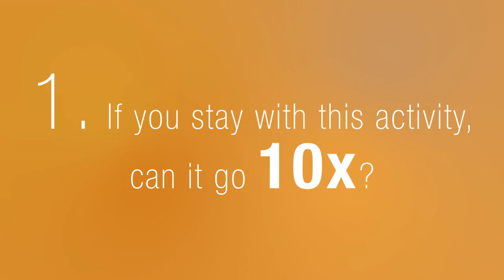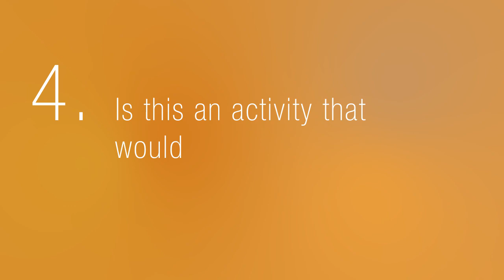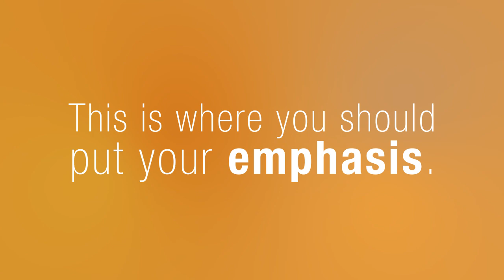How To Grow Your Business Faster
Want the secret to exponential growth? Start by answering these four questions.

If you’re looking to accelerate the growth of your business, you’re not alone. Thousands of entrepreneurs come to Strategic Coach® with the same goal in mind, and every one of them benefits from considering their current practices and processes through a future-focused framework. In this video, Dan Sullivan shares the four questions he always asks to get you growing faster, today.

►Please take a moment to comment and let us know what you thought of this video.

In his book The 25-Year Framework, entrepreneur coach Dan Sullivan shares how a simple mindset shift led to exponential breakthroughs in his business and showed him that anything is possible.

Dan Sullivan is founder and president of The Strategic Coach Inc. and the top business coach to entrepreneurial individuals and groups around the world. A visionary, an innovator, and a gifted conceptual thinker, Dan has over 40 years’ experience as a highly regarded speaker, consultant, and strategic planner. Connect with his online profiles for entrepreneurial insights, tips, motivation, and inspiration on a daily basis. Dan’s strong belief in and commitment to the power of the entrepreneur is evident in all areas of Strategic Coach® and its successful coaching program, which works to help entrepreneurs reach their full potential in both their business and personal lives.